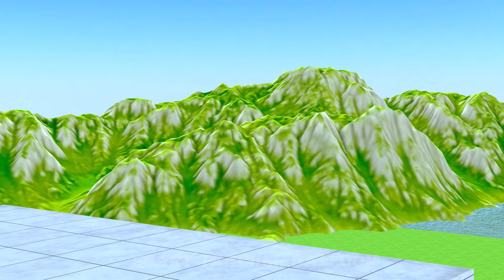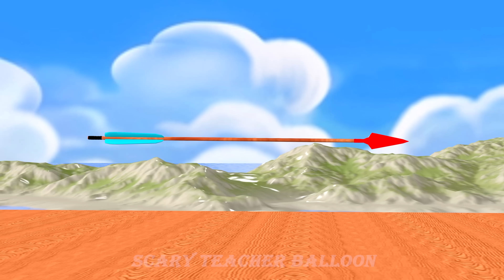Scary Teacher 3D vs Squid Game Challenge the hardest Nick and Tani obstacle course game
Scary Teacher Balloon welcomes everyone!
Those who watch the video, please contribute your comments to help the channel grow more and more!
Please click LIKE, REGISTER, and SHARE for everyone to see! Thank you!